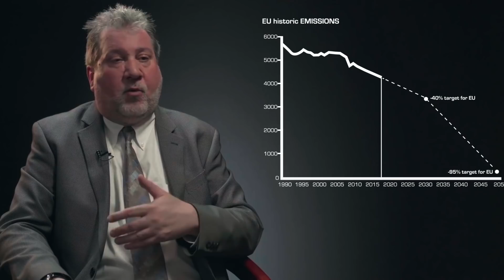The Future of Mobility in North America | Rick Haas | Mahindra Automotive | Mahindra Rise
Mahindra Automotive North America will fast become a beacon for the design and engineering of rugged 21st-century vehicles. Rick Haas, president and CEO of Mahindra Automotive North America, talks about the future of mobility in North America.